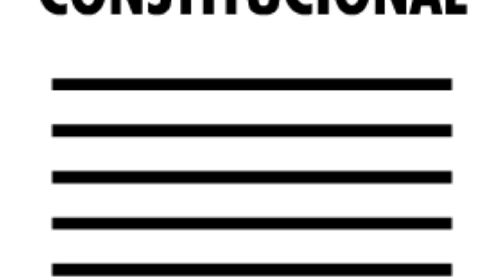Comisión de Legislación, Codificación, Justicia y Trabajo (ESP)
Competencias de la Comisión de Legislación, Codificación, Justicia y Trabajo de la Cámara de Senadores de la República del Paraguay.